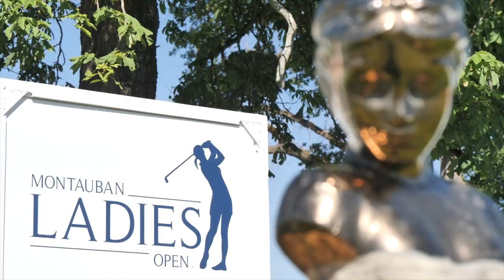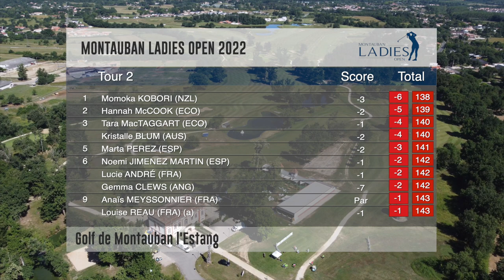MLO 2022 : Lucie André en embuscade !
Après deux tours, Lucie André est pour le moment la meilleure Française. Avec un score de -2 total, la joueuse de Mionnay est à seulement 4 coups de la tête.